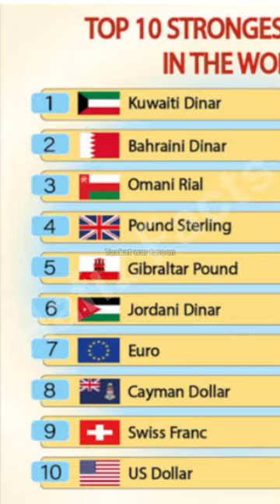This tarantula spider survive 2 year without food?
Our channel is about Unbelievable Facts. 🌟 Our channel is dedicated to uncovering the most fascinating, surprising, and enlightening facts and many other  science, history, technology.We cover lots of cool stuff and Amazing Content.